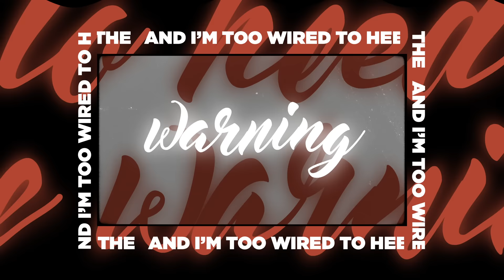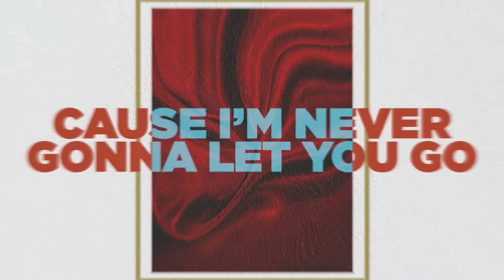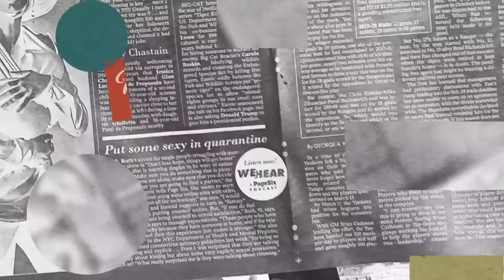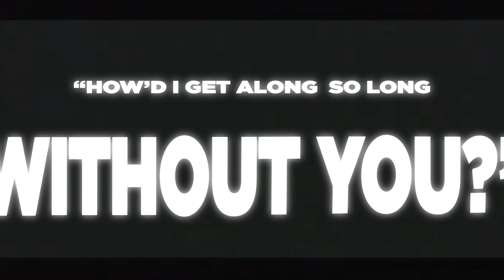FINNEAS - American Cliché (Official Lyric Video)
Watch the official lyric video for American Cliché by FINNEAS.

Directed/Animated by Leigh Stolarz